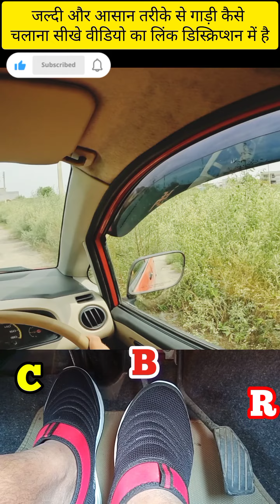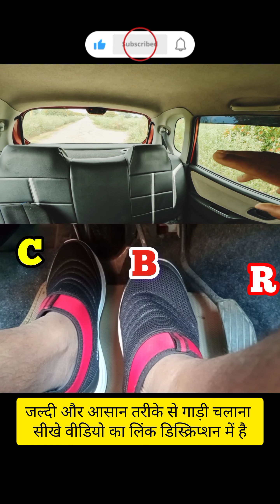गाड़ी Back करनी सीखो बिलकुल आसान तरिके से। || car driving cars cardriving how to drive car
My Popular Videos Links :-

7. चढ़ाई के ऊपर अगर गाड़ी चलाने में दिक्कत हो रही है तो यह वीडियो जरूर देखें। Uphilldriving

how to drive a manual car for beginners step by step
gadi parking
gadi parking kaise kare
gadi reverse parking kaise kare
car parking technique
car parking technique in hindi
car parking tricks
cars
cardriving
carlearning
learningcar
highway
six lines road
How to avoid accident?

हां जी Friends मैं लुधियाना से हूं अगर आप भी लुधियाना से हैं मेरे से गाड़ी सीखना चाहते हैं तो सीख सकते हैं पर गाड़ी आपकी अपनी होनी चाहिए यह मेरा Email ID है। आप मेरे को संपर्क कर सकते हैं। अपना Mobile No. मेरी मेल ID पे send करे मैं जल्दी ही आप से बात करुगा।